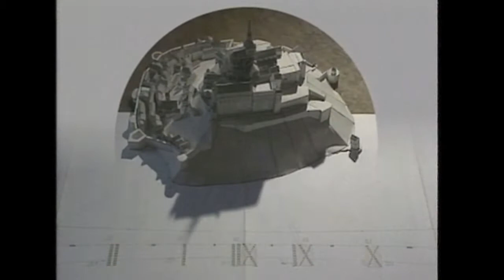Le Mont Solaire / The Solar Mount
Création d'un cadran solaire d'1,5 km, installé durant 3 semaines à l'équinoxe d'automne. Artistes Fanchon et Laurent Maget (maget.maget). site Web